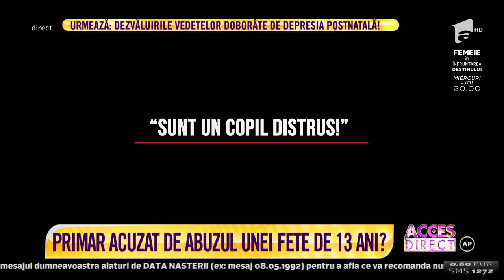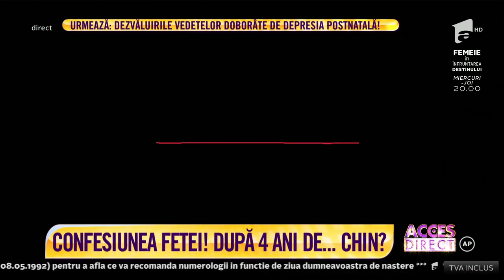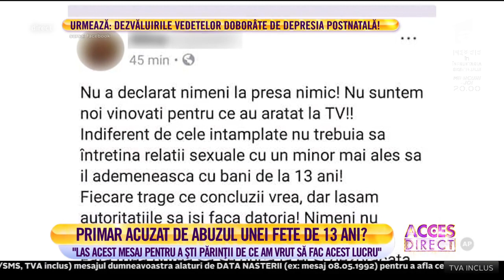O poveste incredibilă! Primar acuzat de abuzul unei fete de 13 ani?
Ar fi încercat să se sinucidă pentru că un primar ar fi vrut să întreţină relaţii intime cu el, timp de patru ani! Este acuzaţia unei fete, care susține că tot coșmarul ar fi început pe vremea când ea avea doar 13 ani.

Urmăreşte „Acces Direct” şi pe:
➠ TV Antena 1, de luni până vineri, de la ora 17:00.